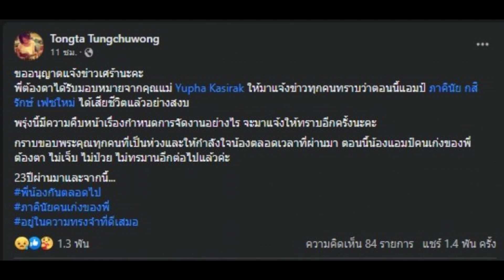ช็อกวงการ! ภาคินัย นักเขียนนิยายกลายเป็นละคร เสียชีวิตแล้ว